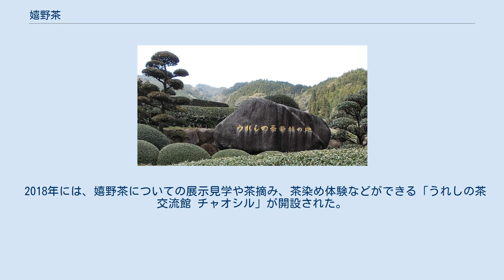嬉野茶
嬉野市不動山にあるうれしの茶発祥の地の碑 嬉野茶（うれしのちゃ）は、佐賀県南西部の嬉野市から、長崎県東彼杵町にかける地域で生産される日本茶。
室町時代頃から生産が始まったとされる。
釜炒りにより加熱し、発酵を停止させる釜炒り茶でも知られるが、他の日本茶と同様に蒸すことで加熱するものが主流である。
中国の緑茶に似ている。
茶葉は丸く、その形状から玉緑茶（グリ茶）とも呼ばれ、香りも強い。
特徴的な茶ともいえる。
 永享12年（1440年）、肥前国平戸に渡って来た明の陶工が、茶栽培の適地を探し求めて不動山皿屋谷に移住。
自家用の茶樹の栽培を伝えたと言われている。
その後、茶葉の育成に適した環境と、その後に明人の紅令民が持ち込んだ南京釜を使用した釜炒り技術により産地は拡大した。
江戸時代には長崎から輸出され、欧米に評判が広がった。
安政6年（1859年）の長崎、横浜、箱館開港に先立つ嘉永6年（1853年）、大浦慶によってオランダ人商人・テキストルに三階級9斤の嬉野茶のサンプルが供された。
約3年後の安政3年（1856年）8月にイギリスの商人、W・J・オールトから巨額の注文を受けた。
わが国の幕末期の本格的な茶の輸出の始まりである。
 2002年に、「うれしの茶」は「佐賀、長崎県で生産された原料茶を100％使用して仕上げた統一銘柄」と規定され、50％以上100％未満は「うれしの茶ブレンド」と定められた。
特許庁の地域団体商標に「うれしの茶」として2008年6月13日に登録された。
 域内各所の茶葉をブレンドし、安定した品質、価格を維持している。
 しかし、生産性は高いが釜炒りに向いていないやぶきたの栽培量が増えるに連れ、かつて嬉野茶の代表格だった釜炒り玉緑茶は生産量が減っている。
現状、釜炒り製玉緑茶は総生産量の5％程度、残りは蒸し製玉緑茶と言われており、保存会があるほど希少な存在となってしまっている。
 2018年には、嬉野茶についての展示見学や茶摘み、茶染め体験などができる「うれしの茶交流館 チャオシル」が開設された。